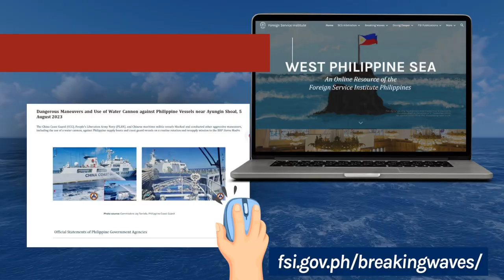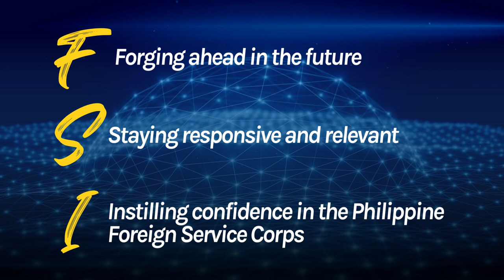Introducing the FOREIGN SERVICE INSTITUTE PHILIPPINES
Title VIII–Foreign Service Institute, Section 57, of RA 7157 states the functions of the FSI as follows:

“The Institute, through its academic, training, research, information, publication, systems development and other programs, shall serve as the center for the development and professionalization of the career corps of the foreign service of the Department and other government agencies which have offices and employees assigned abroad. It shall maintain a Center of International Relations and Strategic Studies (CIRSS) and shall otherwise function as a research institution on issues and problems with foreign policy implications, global and regional strategies and management of foreign affairs while serving as institutional consultant of the Department on matters related to foreign policies and programs as well as development management, planning, review and evaluation processes in the Department. The Institute shall, inter alia, pursue a training program for those who are leaving for foreign assignments and for those who are recalled and shall hold seminars, including language courses, to prepare such officers and employees for their new assignments.”